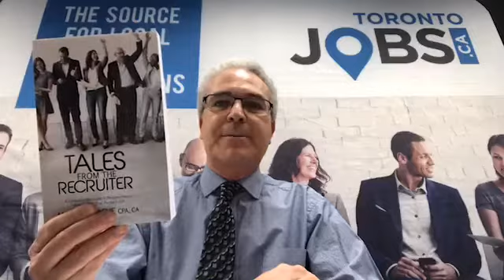How to Make a Career Change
How to Make a Career Change by Marc Belaiche, President of a TorontoJobs.ca